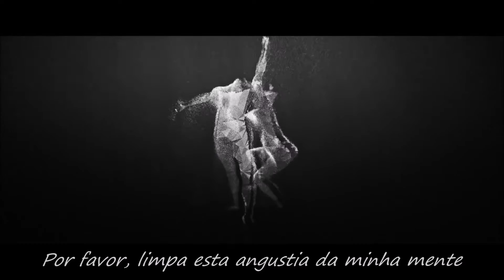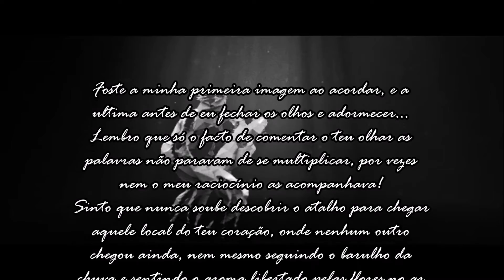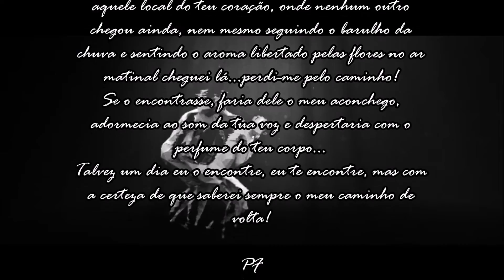Ólafur Arnalds feat Arnór Dan - So Close ( tradução )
Só se vive no coração dos outros através da verdade, da nossa verdade...quando nos deixam!
By ƤΔỮŁØ ₣€ŘŇΔŇĐ€Ş ®™